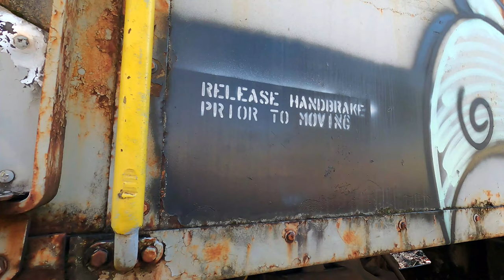FP7 Final Trip to Wartrace on Walking Horse Railroad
The end of the line on the Walking Horse Railroad for FP7 806 has finally arrived. The locomotive has been moved to Wartrace, TN for interchange with CSX for it's move to the Tennessee Valley Railroad Museum.

Having worked with this locomotive when it was operating on this line (then named Walking Horse & Eastern Railroad) I had to see it one time before it left. Twenty years ago this locomotive was the star of The Volunteer, excursions that operated on the WHOE between Shelbyville and Wartrace. It seems like only yesterday it was pulling a short string of coaches, occasionally slipping on wet leaves climbing the grade a mile or two out of Wartrace and when I didn't wear my jacket getting specks of diesel fuel on my shirt. This was the first (and possibly only) locomotive where musician Doc Watson got to sit in the engineer's seat on a visit to Wartrace, where his Gallagher guitar was made.

As the excursion program was drawing to an end the FP7 started developing some mechanical problems and was eventually sidelined. The excursions finally ended as they started, powered with a switcher.

While the NC&StL never owned an FP7, the line's history was NC&StL so when the FP7 was brought from sister railroad Sequatchie Valley it was given paint that was based on NC&StL's passenger locomotives.

A big thank you goes to Ironhorse Resources, the current operator of the line, for working with TVRM to save this locomotive instead of just scrapping it on site.

A look at the locomotive shows the work that has been done in preparation for the move. A locomotive that has been sitting for decades will have issues so there was quite a bit to do before the locomotive was ready for interchange, not the least of which is making sure that the brakes are functioning as they should. The work on the brakes was obvious when looking at the locomotive. Other things included the addition of AEI tags and removal of items that some railfans like to steal from vintage locomotives.

In the short term, the locomotive will be picked up by a local and probably taken by CSX to Nashville. It's trip on CSX will take it through the tunnel near Cowan and past it's former home on the Sequatchie Valley to Chattanooga, where CSX will interchange it to NS for delivery to TVRM.

The long term plans are still uncertain. Will TVRM restore it to operation quickly, will it have to wait or could it become a parts donor? If restored will it be restored to its original Milwaukee Road paint, or maybe painted as one of the local roads (L&N and Southern, for example) that operated the FP7. L&N had a huge FP7 fleet and Southern was noted for keeping a few FP7 that operated in their excursions when steam locomotives weren't used. The main thing is that the locomotive has passed its 70th birthday intact.

The locomotive is now lettered as TVRM 806. It had been WHOE (later WHRR 806). On the SQVR is was 600. On the Milwaukee Road it had been both 60A and 90A.